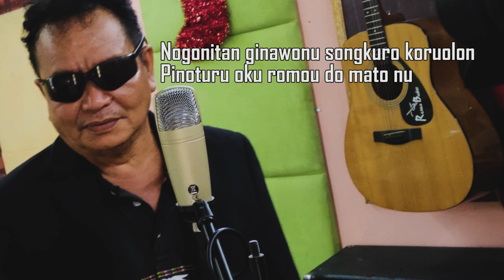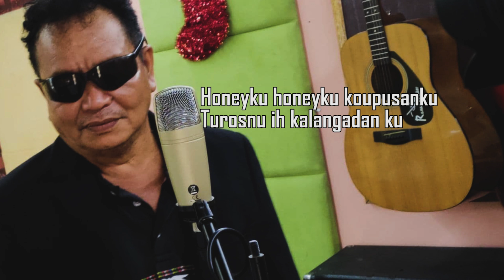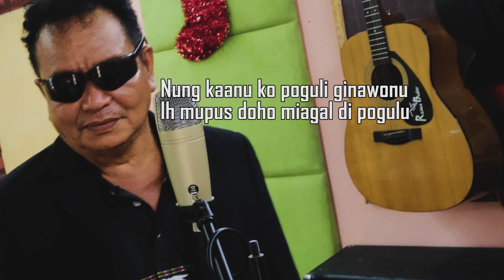Pogulio Ih Tupusnu - Jumin Ujin (official lyrics Video)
Lagu/Lirik: Jumin Ujin
Susunan Music: Joshua & Junior
Studio Rakaman: Mindahu's Home Studio
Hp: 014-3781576